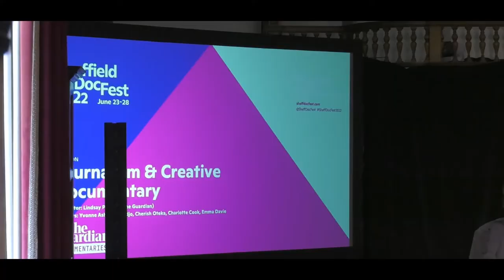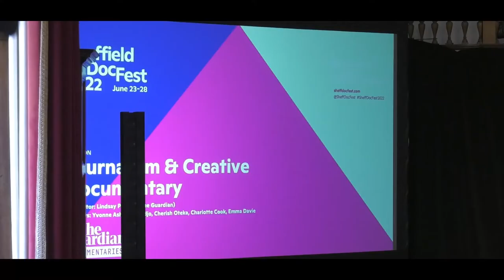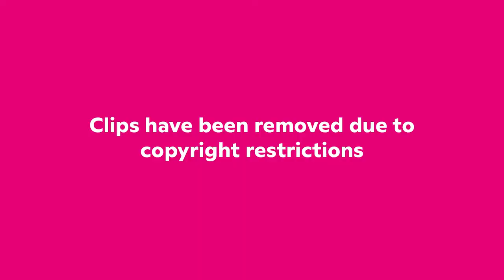Journalism & Creative Documentary - Sheffield DocFest 2022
Presented by Guardian Documentaries, the home of BAFTA and Oscar-winning documentaries. In this session, panellists share insights into fusing creative approaches to filmmaking with powerful journalism. From translating investigations into powerful films, or practicing creative innovation in the context of a journalistic organisation, we explore the challenges and opportunities for directors, producers and commissioners, and what they can learn from one another.

Moderator: Lindsay Poulton

Speakers: Cherish Oteka (Director, The Black Cop), Emma Davie (Director, The Oil Machine), Yvonne Ashley Kouadjo (Producer, The New York Times Op-Docs), Charlotte Cook (Field of Vision)

Supported by The Guardian Documentaries.